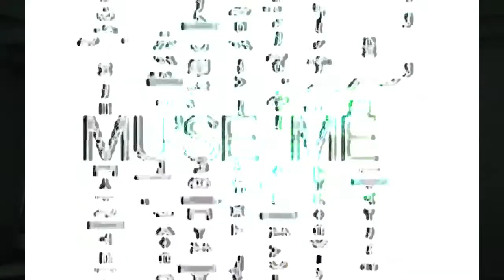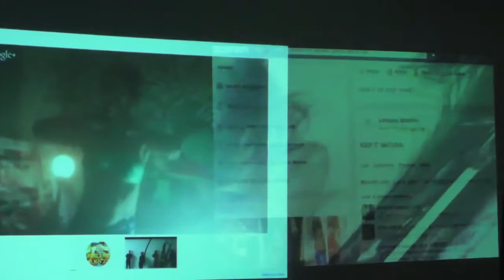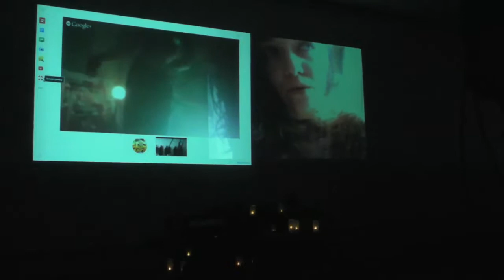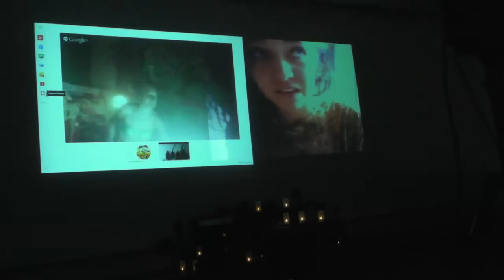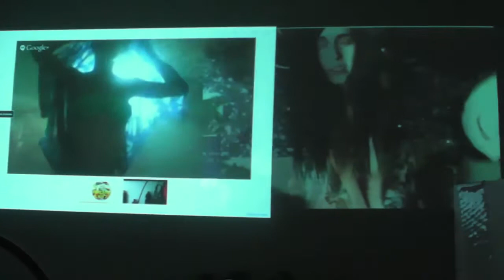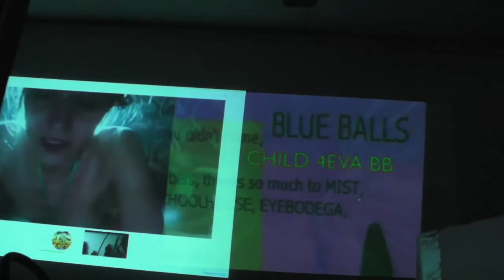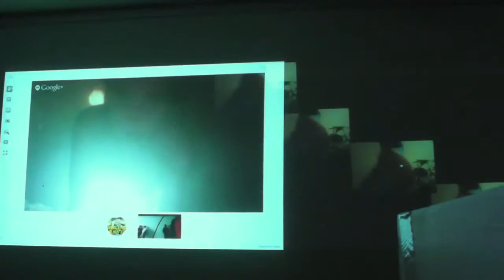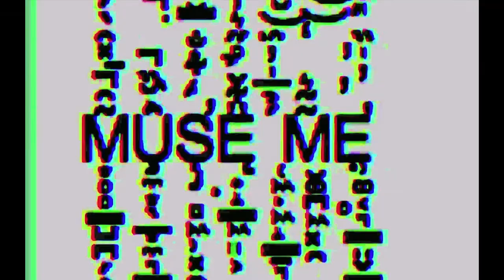EXIST-ENCE 5 international festival live art performance art action art - Labanna Babalon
28.06.13
Labanna Babalon "Muse Me"(12min excerpt); 50min performance, 1mx1.3mx1m installation (found desktop PCs, scanner/printer, candles, lights), 2 min video overlay, Youtube channel playlist; exist-ence 5 festival, Brisbane.

Thanks to Joel Lago, Matt Earle, Coleman Grenham, Milly Cappel, Nicola Morton for helping install the internet altar

Labanna Babalon  was raised by two artist in Charleston SC, but has been moving around the world since age 16 on conquest for the truth.  Her work is a utilitarian approach life as art. She is very honest, but at times uses herself as a reflection of the masses.  To some at first glance she can appear egotistical. Her efforts are complete opposite and she uses the webcam as a mirror for herself to discontinue certain character aspects no longer needed, while creating platforms to discuss shame in sexuality.

She believes the apple from the tree of knowledge represents when we as a species separated from the source. Thus bearing the shame of no longer being connected. Symbolically the act of lovemaking is coming together into unison. The internet being the tree of knowledge, and with its limitless accessibility allows the tree of life to grow connecting all forms of creation.  Its up to the current day muses to shed love and light into the net to create eden again virtually thus manifesting it in reality.